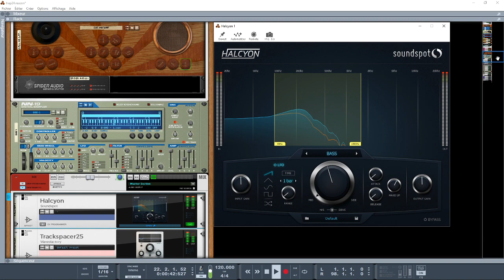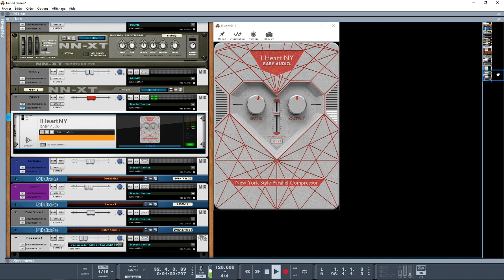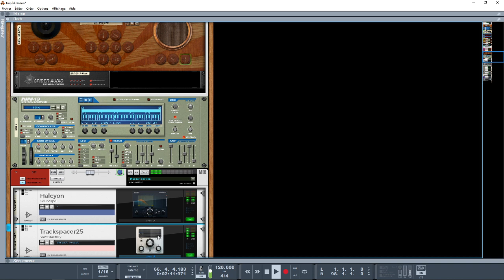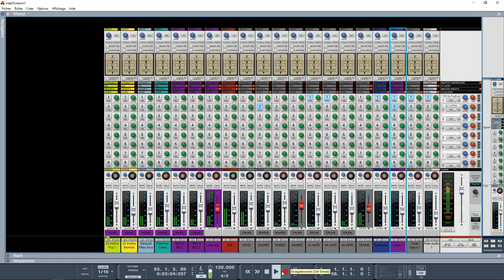PARADOXAL TRAP SOUND DANS REASON10/11